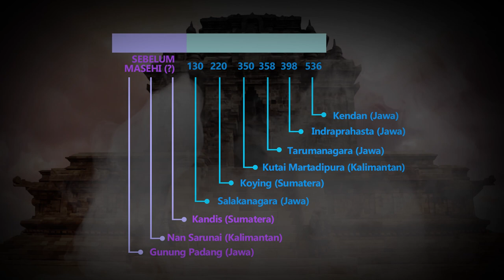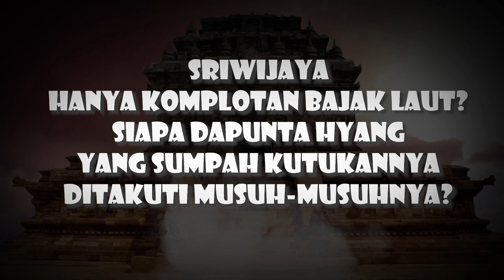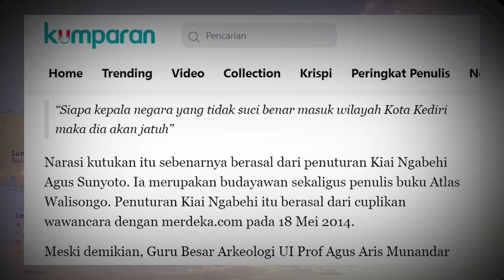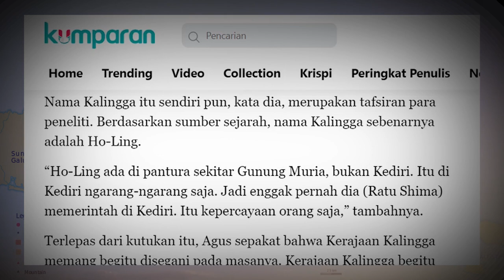Kalingga dan Sriwijaya - Sumpah Kutukan Dapunta Hyang yang Ditakuti Musuh-Musuhnya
Video ini mempunyai korelasi dengan unggahan sebelumnya yang menceritakan tentang kerajaan-kerajaan purba di nusantara, yakni kerajaan-kerajaan yang muncul sebelum abad masehi hingga abad kelima masehi. Kerajaan-kerajaan yang dibahas pada unggahan itu menjadi latar berlakang bagi munculnya dua kerajaan besar di abad keenam, yakni Kalingga di Jawa dan Sriwijaya di Sumatera. Anda dapat menontonnya melalui link berikut

Pada unggahan kali ini, dibahas latar sejarah kemunculan kerajaan Kalingga serta kontroversi dan misteri yang menyelimutinya, juga relasi historisnya dengan kemunculan kerajaan Sriwijaya di Sumatera. Tokoh Dapunta Hyang dan Dapunta Selendra menjadi pembuka tabir relasi kedua raja besar ini, yang memunculkan dinastri Sailendra di kemudian hari. Dinasti Sailendra adalah penguasa Sriwijaya, juga kerajaan-kerajaan lain di jawa tengah maupun di jawa timur, yakni kerajaan Medang atau Mataram Kuno.
Video ini juga menyinggung asal-usul ratu Shima, yang kelak menggantikan suaminya Kartikeyasingha atau Dapunta Selendra. Ratu Shima dikenal sebagai Ratu Adil dari Kalingga sebab menerapkan hukum secara tegas dan tanpa diskriminasi.